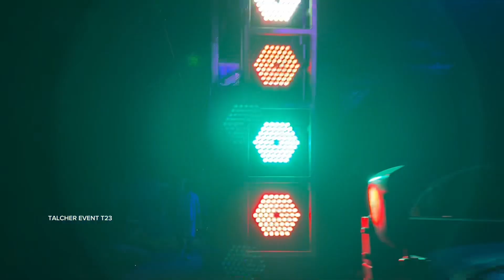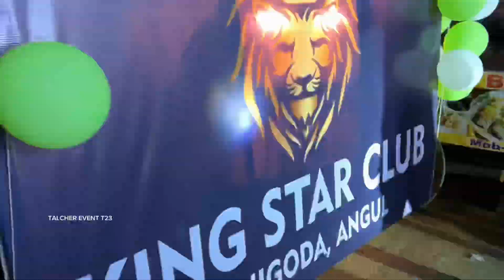Dj Shine,Dj Jb Professional,Dj Kb Professional🔥Angul Ranigoda Village Ganesh Puja Vhasani 2024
ଆପଣ ମାନଙ୍କ ଏତେ ସାରା ଭଲ ପାଇବା ପାଇଁ ମୁଁ ମୋର ଏଇ ଚ୍ୟାନେଲ୍ ରେ ଭଲ ଭଲ କଣ୍ଟେଣ୍ଟ ଆଣିବାକୁ ଚେଷ୍ଟା କରିବି | ମୋର ଯେତେ ବି ଭିଡିଓ UPLOAD ହେଇଛି ସବୁ ଭିଡିଓ HD 4K & କିଛି କିଛି ଭିଡିଓ 1080 60FPS ରେ ସୁଟ୍ ହେଇଛି | ଆଗକୁ ମୋ ସହିତ ଏମିତି ଯୋଡି ହୋଇ ରହି ଥାନ୍ତୁ ଆଉ ମୁଁ ଆପମାନଙ୍କୁ 3 Days ଅର୍ଥାତ୍ 2 Days ରେ ଥରେ ଲେଖା ଅପଡେଟ୍ ଦବା ପାଇଁ ଚେଷ୍ଟା କରିବି |

                        🙏ଜୟ ଜଗନ୍ନାଥ 🙏